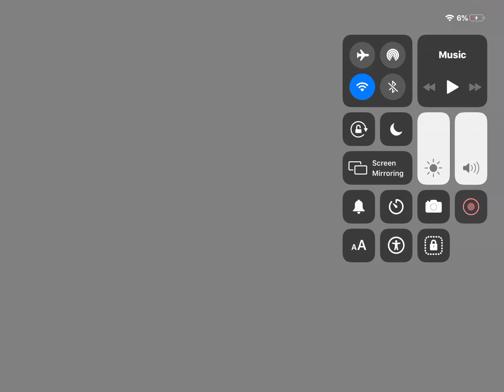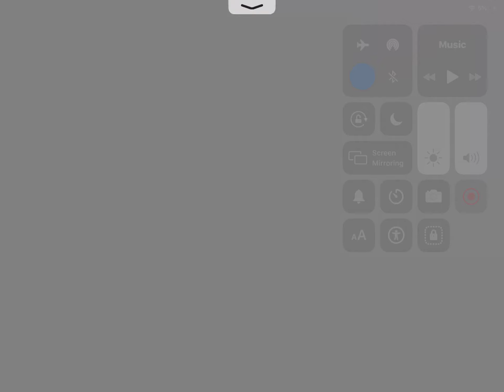Hacker attacking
Look at my last robot the cursor keep going to the middle it is delaying my game and there is a force pushing you once you release the finger off the button sound like there is a hacker hacking me isn’t it???